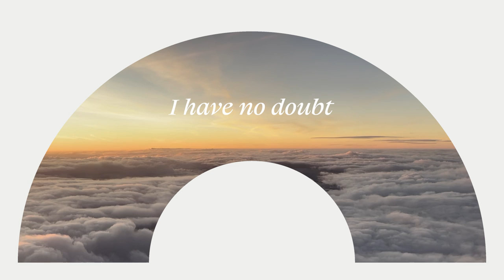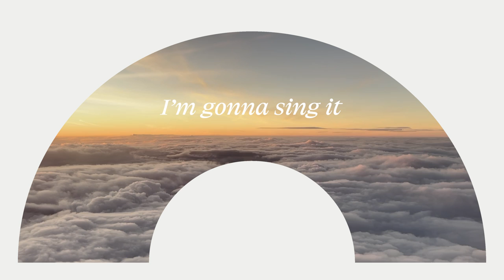When I'm Home (feat. Molly Parden) - Jonathan Ogden (Lyric Video)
Official lyric video for When I'm Home (ft. Molly Parden), from the album Future Forever.

Words and music: Jonathan Ogden
Production and mixing: Jonathan Ogden
Mastered by: Tim Gosden

Lyrics:
Lately I’ve been dreaming
Of a city
With crystal rivers and a sun that always shines

Oh, lately I’ve been feeling
Like a pilgrim
Wandering and never fully satisfied
Searching for a beauty found beyond this life

Oh, how long?
Oh, how long?

Of a garden
Of a tree of life with healing in its leaves

Oh, lately I’ve heard rumours
Of a future
When we’ll enter in to beauty that we see
Like a river running wild and running free

But oh, how long?
Oh, how long?
Oh, how long til we’re home?

Somewhere, beyond these clouds
I have no doubt
There is a strong and wonderful sound
Surrounding your throne
One beautiful song
I’m going to sing it when I’m home